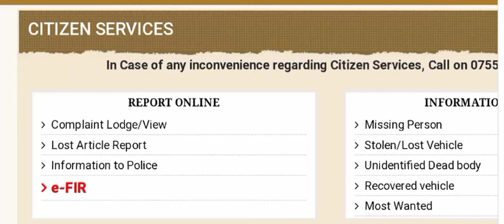mp police admit card 2023|mp police admit card kab Aayega|mp police admit card kaise dekhe